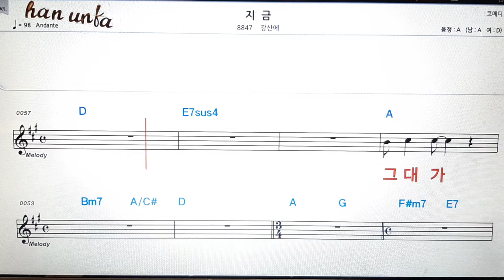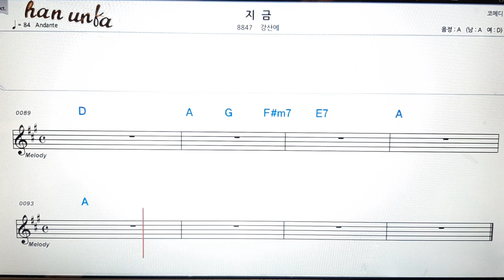지금/강산에👍노래 반주, 코드 악보,가라오케💋Karaoke*Sheet Music*Chord*MR